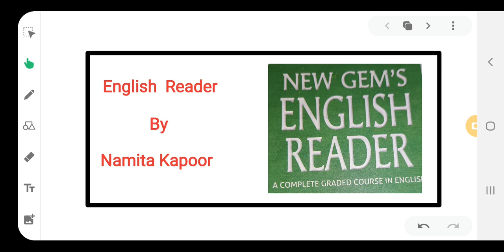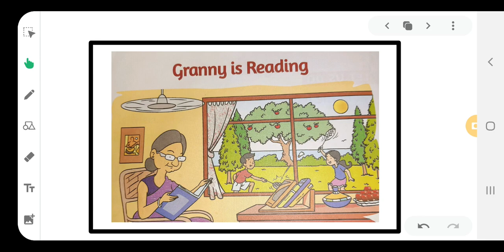Granny is Reading by Namita Kapoor